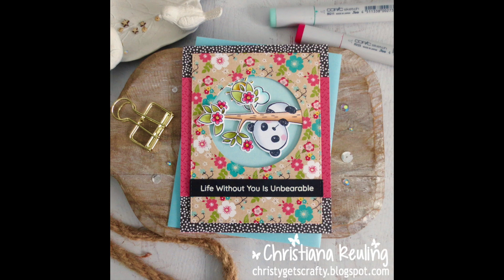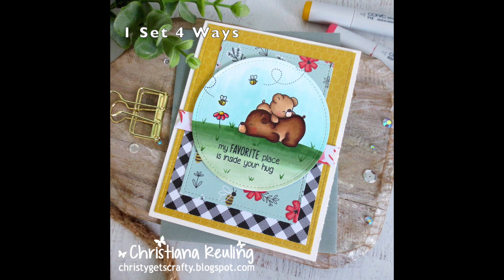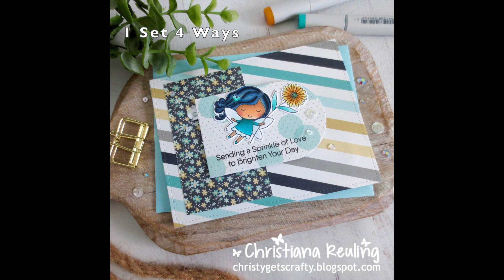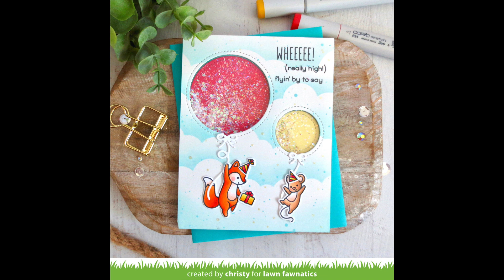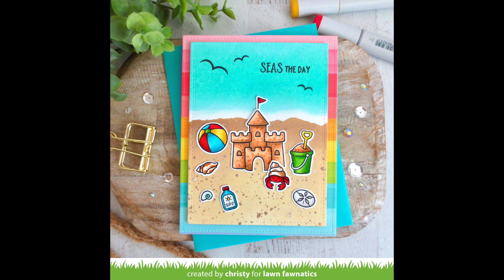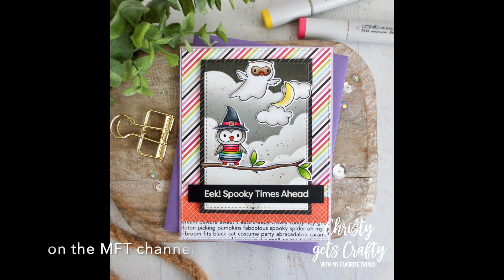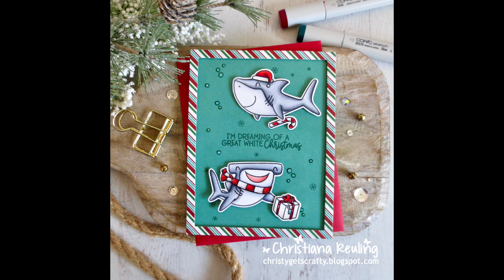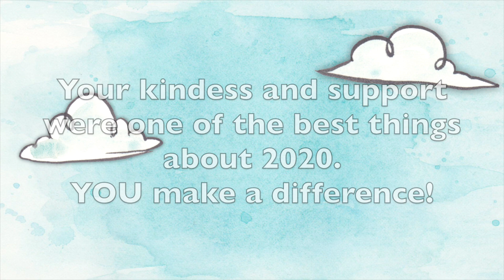2020 Card Making Year In Review - A Look Back Through All My Handmade Card Tutorials This Year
About My Channel:
How to create handmade cards using all the latest card making supplies from all the hottest companies in the industry, including Lawn Fawn, Mama Elephant, Hello Bluebird, My Favorite Things, and more. Sharing card making ideas and tips and tricks with a focus on Copic coloring stamps. Join me and create your own paper craft projects inspired by my designs!

Which means if you make a purchase using my links, I earn a small percentage of the sale that helps supply new content. This is at no extra cost to you. Thank you so much for your support. :)